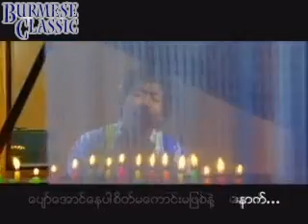မေနာ-လိႈင္ဦးေမာ္ (ကရာအိုေက)Ma Naw Sate Ma Kaung Ma Phaye Net